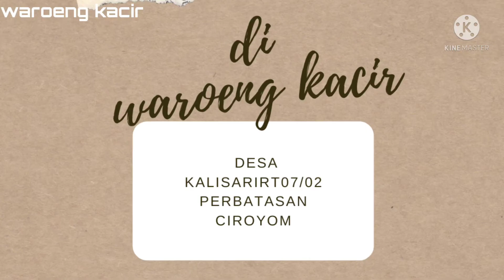Bonsai small pamlok dawuhan banyumas